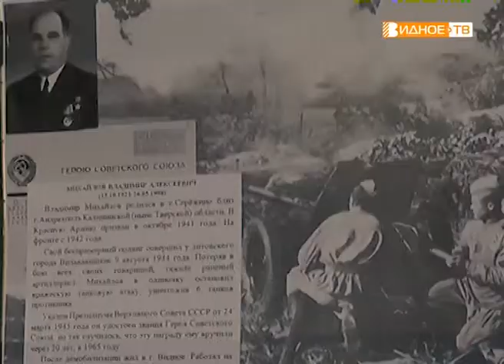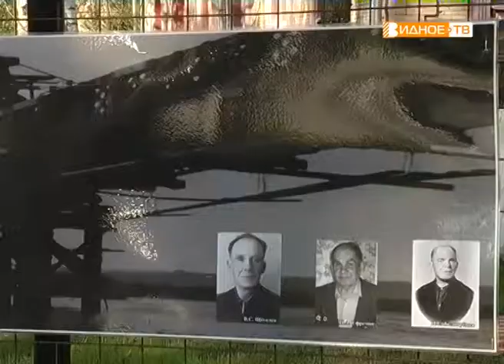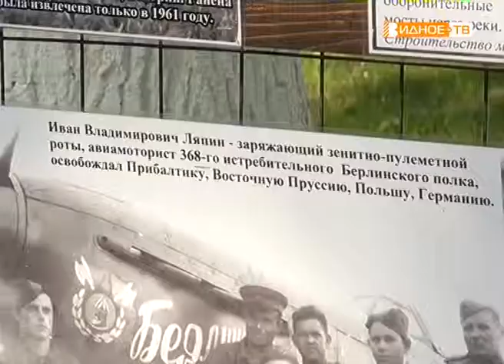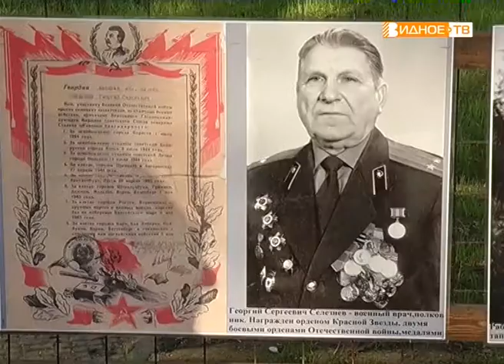"Победители" - новая экспозиция в сквере "Юность"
«Победители» - так назвали свою новую экспозицию, посвящённую последним годам Великой Отечественной войны, сотрудники Историко-культурного центра. На открытии выставки в сквере «Юность» побывала съёмочная группа телеканала "Видное-ТВ"